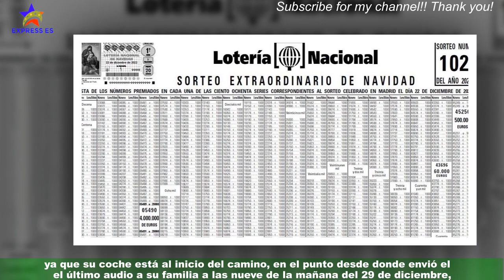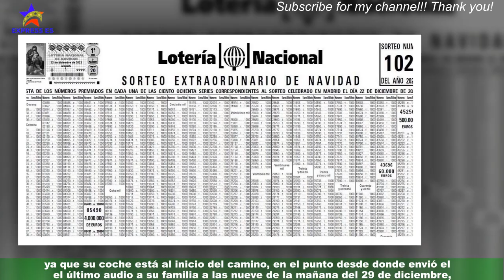Un excursionista de las Franqueses del Vallès, desaparecido montañismo en Salamanca desde el 29 de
Un excursionista de las Franqueses del Vallès, desaparecido  montañismo en Salamanca desde el 29 de diciembre
Agentes de la Guardia Civil, efectivos de los servicios de emergencias y voluntarios buscan desde el 29 de diciembre un excursionista de 45 años de Les Franqueses del Vallès (Vallès Oriental) desaparecido el jueves de la semana pasada mientras hacía una ruta a la Sierra de Béjar,en Salamanca. Se trata de José Antonio Martínez, de 45 años, es un hombre experimentado en el montañismo,29 de diciembre, comenzó a realizar una ruta entre la plataforma de El Travieso y la cima de El Calvitero,